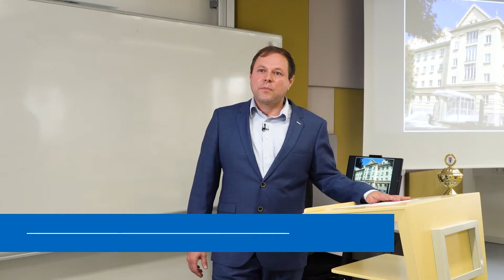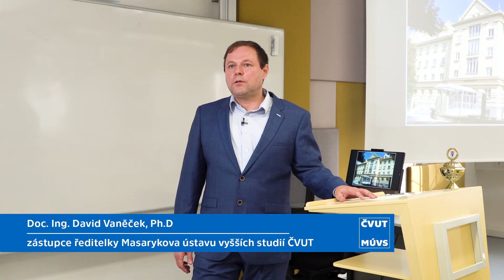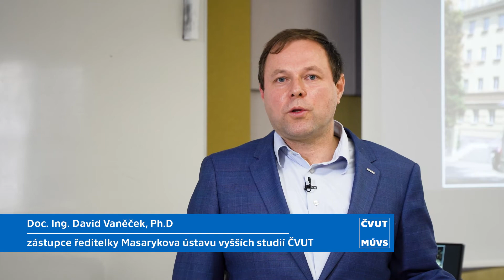Masarykův ústav vyšších studií ČVUT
Krátká přednáška představující studentům Masarykův ústav vyšších studií ČVUT v Praze